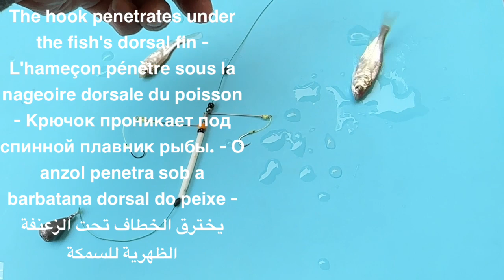Live bait to drop shot rotating rig - Móc mồi sống thẻo câu ghềnh đá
Fishing experience
Móc mồi sống thẻo câu ghềnh đá - Live bait to drop shot rotating rig